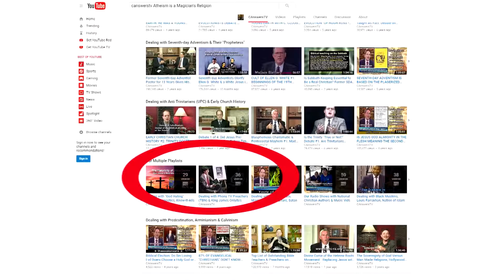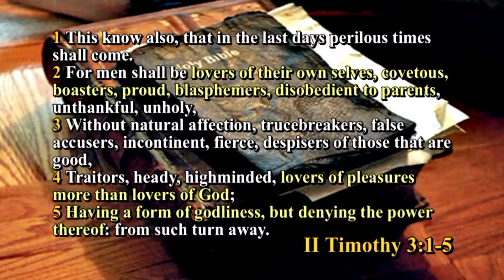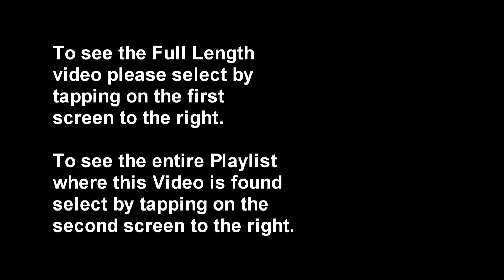Benny Hinn Says Adam Flew to the Moon. Study the Bible to Refute False Prophets, Series Clip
See our playlist "Dealing with Phony TV Preachers (TBN - Trinity Broadcasting Network)" Larry Wessels, director of Christian Answers of Austin, Texas/ Christian Debater (YouTube channel: CANSWERSTV websites is joined in studio by Rob Zins, Th.M, Dallas Theological Seminary to discuss the modern day anti "Sola Scriptura" Charismatic & Pentecostal movement infecting Christianity worldwide. Rob Zins is author of "On the Edge of Apostasy," "Romanism: & others. This presentation here is a short 10 minute clip from Part 2 in series.

The so-called "Evangelical Church" has become polluted in anti Biblical heresy, ignorance & emotionalism (for more on this see our video "SAD STATE OF THE CHURCH: 87% OF EVANGELICAL "CHRISTIANS" DON'T KNOW WHAT GOSPEL JUSTIFICATION IS" John MacArthur's book "Strange Fire" describes the history & teachings of this group well ("What would God say about those who blatantly misrepresent His Holy Spirit; who exchange true worship for chaotic fits of mindless ecstasy; who replace the biblical gospel with vain illusions of health and wealth; who claim to prophesy in His name yet speak errors; and who sell false hope to desperate people for millions of dollars?

The charismatic movement has always been a breeding-ground for scandal, greed, bad doctrine, and all kinds of spiritual chicanery. As a movement, it is clearly headed the wrong direction. And it is growing at an unprecedented rate.

From the Word of Faith to the New Apostolic Reformation, the Charismatic movement is being consumed by the empty promises of the prosperity gospel. Too many charismatic celebrities promote a “Christianity” without Christ, a Holy Spirit without holiness. And their teaching is having a disastrous influence on a grand scale.

In Strange Fire, bestselling author and pastor John MacArthur chronicles the unsavory history behind the modern Charismatic movement. He lays out a chilling case for rejecting its false prophets, speaking out against their errors, showing true reverence to the Holy Spirit, and above all clinging to the Bible as the inerrant, authoritative Word of God and the one true standard by which all truth claims must be tested."

General traits of Charismatics & Pentecostals:
1. Spiritual elitism. This is the root of many delusions. Any kind of elitist belief is a certain indication of deception. Elitism is the belief that God has given a certain group special revelation/power/anointing that other Christian groups or previous generations have not entered into. They are on the spiritual cutting-edge, rising to spiritual levels not attained by other groups. It’s often dressed up as “Joel’s Army”, “Gideon’s Army”, and Elijah Companies of super anointed end-time warriors. Elitism is seen today in the ‘this-is-the-greatest-generation-ever’ kind of preaching we often hear. It can be found in the need to search out so-called ‘deeper’ truths and discover new, hidden mystical insights.

2. A tendency to marginalize the written Word. Watch out for any talk that plays down devotion to Scripture, such as “God is bigger than the Bible” or “God is doing a new thing, so put away your Bibles.” Marginalizing the written Word can take many forms:
a) Ignoring the Word. Neglecting private Bible study in daily life is a strong symptom of deception.
b) Disregarding the Word. A careless attitude towards obedience such as wild revival meetings in which people mockingly quote the verse, “Let all things be done decently and in order”, while they laugh over their disorderly and drunken behavior. Any teaching that plays down our requirement to be doers of the Word is a sure sign of delusion.
c) Deceived groups that marginalize the Word are often those who have an emphasis on prophecy. Beware of any emphasis on the revelatory, prophetic word, especially where there is a sidelining of the written Word. We are not to despise prophecy, but the real meat of the Word that nourishes the saints and builds them up in the faith is the written Word of God, not the prophetic. Teaching that would make Christians dependant on prophets or apostles for ‘current’ truth effectively marginalizes the Word of God.

Matthew 7:13-15, "13 Enter ye in at the strait gate: for wide is the gate, and broad is the way, that leadeth to destruction, and many there be which go in thereat: 14 Because strait is the gate, and narrow is the way, which leadeth unto life, and few there be that find it. 15 Beware of false prophets ..."